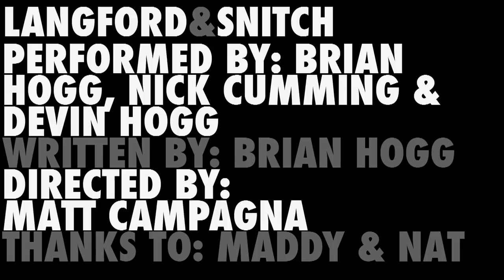It's the Bluetooth Buttplug!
Langford wants to help Snitch get over his fear of looking stupid while wearing a bluetooth headset. Langford is successful, sort of.